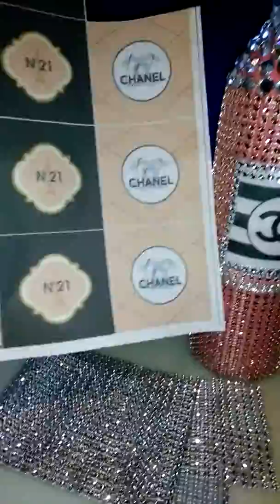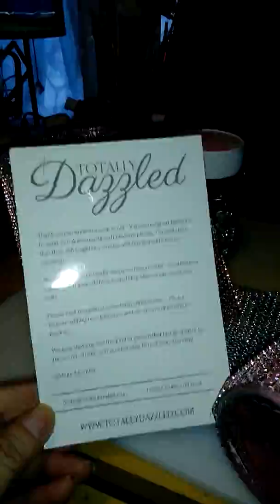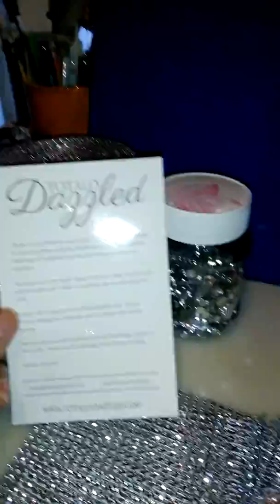Blinged up bottle